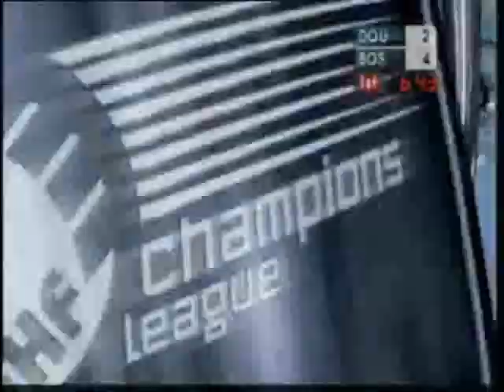AC Doukas HC Bosna part1